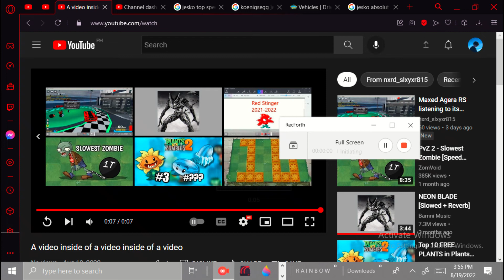A video inside of a video inside of a video inside of a video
jeez this is getting unstable